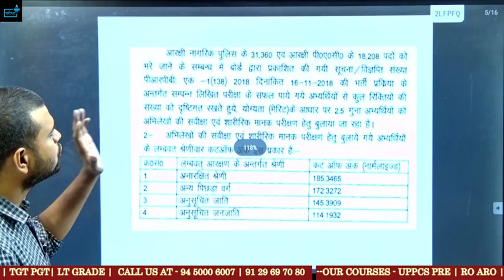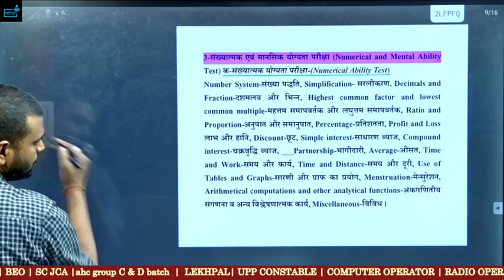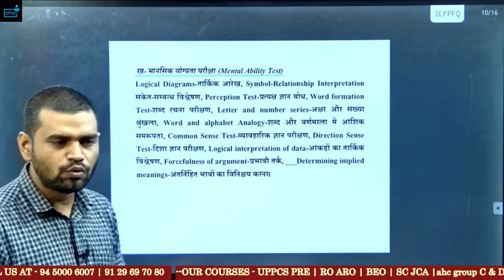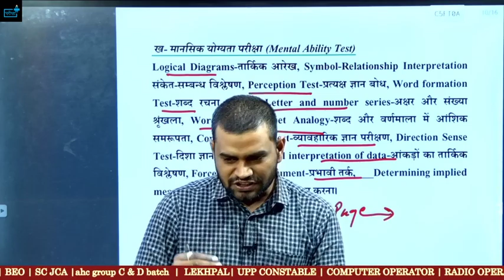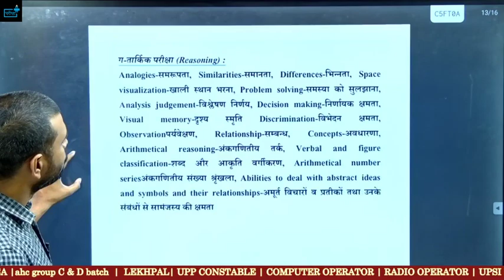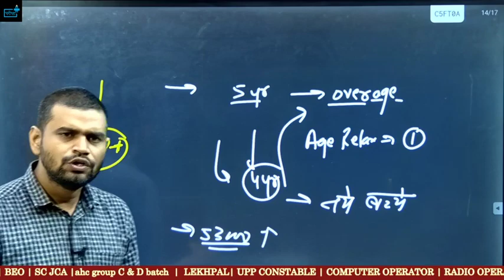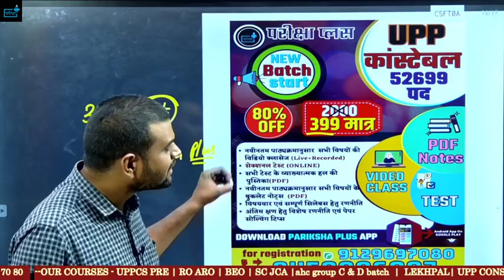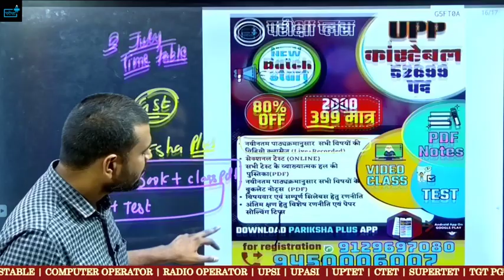UP POLICE CONSTABLE कैसे करें तैयारी Best Strategy? Cut off? Best Books ? Practice Set ?uppolice